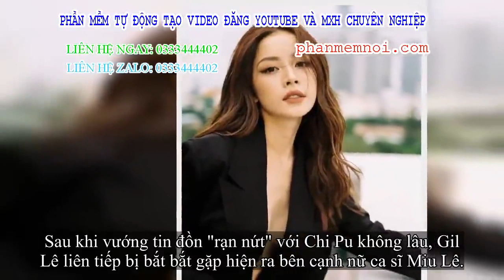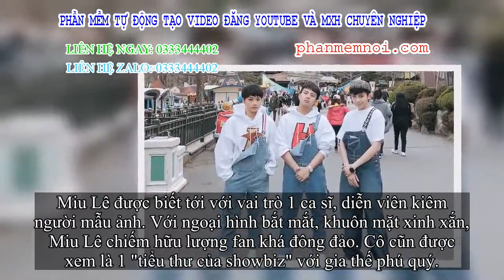✅ 3 mỹ nhân xinh đẹp, phú quý vướng tin đồn yêu đồng tính với Gil Lê